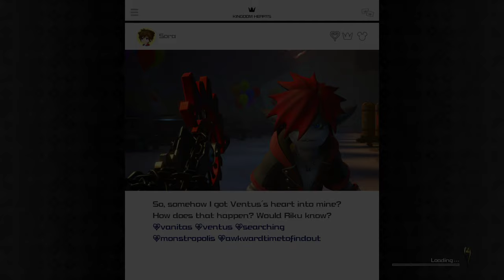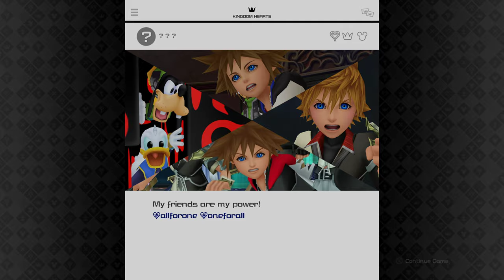Kingdom Hearts III | EP. 21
00:00:00 World 8: The Caribbean, part 2
00:01:35 Enemies in The Caribbean, part 2 | Naval Battles, part 1
00:03:18 Synthesis, part 12
00:06:19 The Keyblade Forges, part 12
00:06:51 Lucid Gem, Isla de los Mastiles | Lucid Gems, part 1
00:07:39 Soothing Gems, part 2 | Soothing Gem, Isla de los Mastiles
00:07:48 Hungry Shard, Isla de los Mastiles | Hungry Shards, part 1
00:07:59 Silver Necklace, Isla de los Mastiles | All Treasure Chests in The Caribbean, part 2
00:08:21 White Crabs, Isla de los Mastiles | White Crabs (Ship Upgrade), part 1 | Upgrade the Ship, part 2
00:09:36 Chanterelles, part 1 | Basils, part 1 | Chanterelle, Isla de los Mastiles | Basil, Isla de los Mastiles
00:09:50 Twilight Gem, Isla de los Mastiles | Twilight Gems, part 1
00:09:53 Black Trumpet, Isla de los Mastiles | Black Trumpets, part 1
00:10:06 Map: Isla de los Mastiles
00:11:16 Crab, Isla de los Mastiles | Crabs, part 2
00:12:44 [Cutscene] Sea Spectacle, Links | Links: Sea Spectacle, part 2
00:14:09 Adamantite, Isla de los Mastiles | Insulator Rosette, Isla de los Mastiles | Damascus, Isla de los Mastiles | Damasci (After Monstropolis Chapter), part 4 | Adamantites, part 2
00:14:22 Dill, Isla de los Mastiles | Dills, part 1
00:20:18 Cods, part 2 | Cod, Northern Waters
00:20:59 Classic Kingdom: Beach Party | Classic Kingdom, part 12
00:21:25 Soothing Crystal, Northern Waters
00:22:00 White Crabs, Northern Waters
00:30:23 Dill, Northern Waters
00:33:27 Yin-Yang Cufflink, Port Royal Waters
00:41:05 Naval Battle: Board the Heartless ship, part 1
00:42:08 Naval Battle: Tidal Wave, part 1
00:42:27 Naval Battle: Raging Cannons, part 1
00:42:50 [Cutscene] Board the Heartless ship, Naval Battle
00:45:38 Miller Mushroom, Sandbar Isle | Miller Mushrooms, part 1
00:46:08 White Crabs, Sandbar Isle
00:46:54 Map: Sandbar Isle
00:48:41 Adamantite, Sandbar Isle
00:49:23 Twilight Gem, Sandbar Isle
00:51:15 Saffron, Sandbar Isle | Saffrons, part 1
00:51:34 Parsleys, part 1 | Parsley, Sandbar Isle
00:52:09 Crab, Sandbar Isle
00:52:14 Mythril Gem, Sandbar Isle | Mythril Gems (After Arendelle Chapter), part 2
00:52:56 Mussel, Sandbar Isle | Mussels, part 2
00:53:55 Electrum, Sandbar Isle | Electrums, part 1
00:54:35 Hungry Crystals, part 1 | Hungry Crystal, Sandbar Isle | Storm Anchor+, Sandbar Isle | Orichalcum, Sandbar Isle | Orichalcums, part 3
00:57:16 All Lucky Emblems in The Caribbean, part 2 | All Lucky Emblems, part 12
01:04:25 White Crabs, Southern Waters | Twilight Gem, Southern Waters
01:04:57 Betwixt Crystals, part 1 | Betwixt Crystals, Southern Waters
01:05:09 Portobellos, part 2 | Portobello, Southern Waters
01:07:26 Twilight Crystals, part 2 | Twilight Crystal, Southern Waters
01:07:32 Lobster, Southern Waters | Lobsters, part 2
01:08:12 Wellspring Gem, Southern Waters | Wellspring Gems, part 1
01:09:41 Betwixt Gems, part 3 | Betwixt Gem, Southern Waters
01:10:26 Mega-Ether, part 1 | Cosmic Arts, Southern Waters | Mega-Ether, Southern Waters
01:19:30 Naval Battle: Wind Chaser
01:19:39 1st Fast Travel by Naval Map
01:26:57 1st met with Sting Ray
01:30:18 Royal Ribbon, Lucky Emblems
01:34:23 Goofy Bombardier through the Sand Giant's Throat
01:34:33 Formchange: Blizzard Claws, part 2 (End)
01:34:36 Formchange: Blizzard Blades, part 1
01:34:47 [Cutscene] Blizzard Blades, part 1
01:35:04 Hungry Stones, part 1 | Hungry Stone, Northern Waters
01:35:16 [Cutscene] Blizzard Claws, part 1
01:36:55 Blizzaga Choker, Northern Waters
01:37:36 Twilight Gem, Northern Waters
01:37:47 Acrisius, Northern Waters
01:38:23 Firaga Bangle, Northern Waters
01:38:45 Damascus, Northern Waters
01:39:15 Chaos Anklet, Northern Waters
01:47:07 Bay Leaves, part 1 | Bay Leaf, Southern Waters
01:48:52 Orichalcum+, Southern Waters | Orichalcum+, part 1
01:48:56 Porcini, Southern Waters
01:53:32 Wellspring Gem, Isle of Luck
01:53:45 Lucid Crystal, Isle of Luck | Lucid Crystals, part 1
01:54:22 Saffron, Isle of Luck
02:04:02 White Crabs, Isla Verdemontana
02:04:45 Cloves, part 1  | Cloves, Isla Verdemontana
02:05:50 Electrum, Isla Verdemontana
02:09:41 Classic Kingdom: Cast Out to Sea
02:13:56 Little Chef's Bistro, part 3